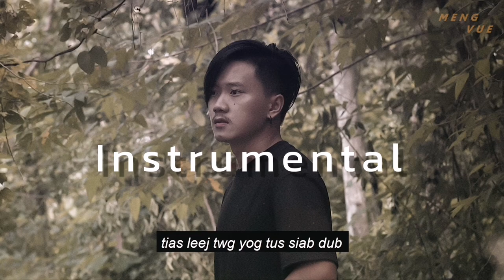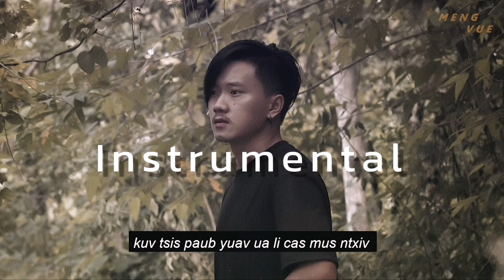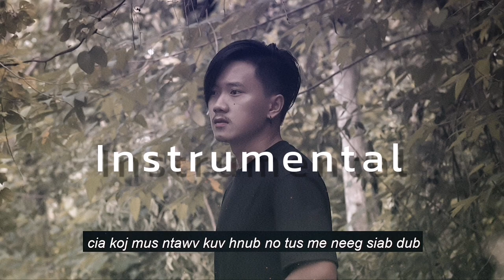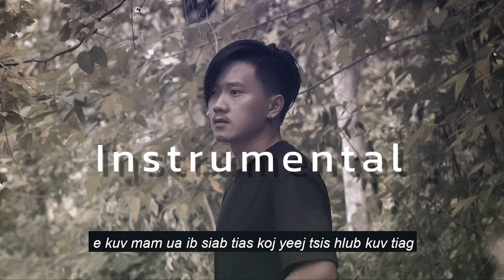MENG​ VUE​ -​ Tag​ sib​ hawm​ hlub​ (Instrumental)​